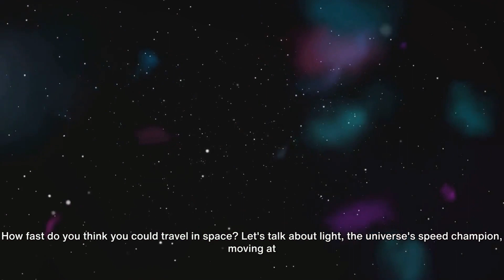Stellar Spectacle: The Magnificent Marvels of the Cosmos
Embark on an epic journey through the cosmos as we unveil the awe-inspiring wonders of space! "Stellar Spectacle: The Magnificent Marvels of the Cosmos" takes you on a mesmerizing tour of the universe, from the dazzling beauty of nebulae to the mind-boggling mysteries of black holes. Join us as we explore the celestial phenomena that have captivated astronomers and stargazers for generations.

🌌 Featured Highlights:

Witness breathtaking footage of distant galaxies and their mesmerizing formations.
Dive deep into the heart of nebulae, where new stars are born in radiant splendor.
Discover the mind-bending physics behind black holes and their gravitational dance with the cosmos.
Learn about groundbreaking space missions and the latest discoveries from our exploration of the final frontier.